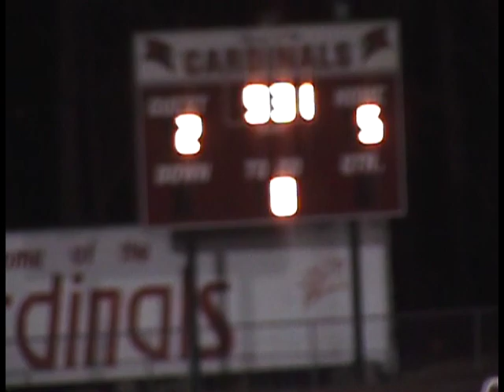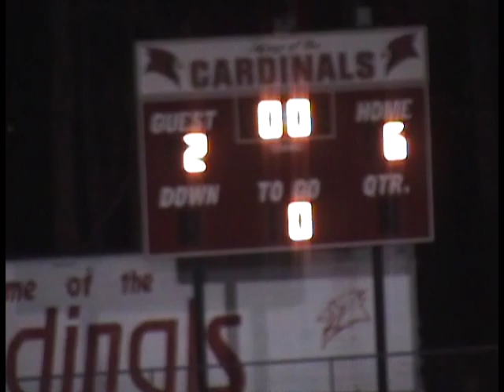Osborne High School Marietta GA Soccer Game 2011 Part 4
See our other videos here and our YouTube channel for lots more cool stuff